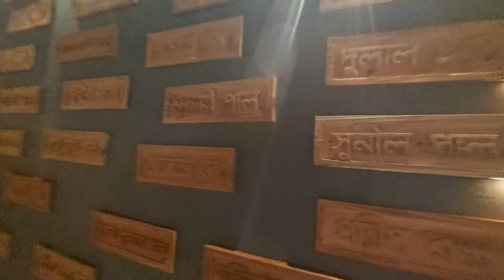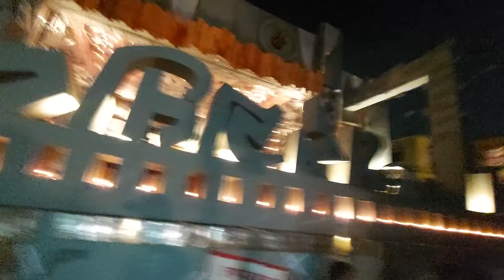Durga puja 22 || kumartuli || Kolkata